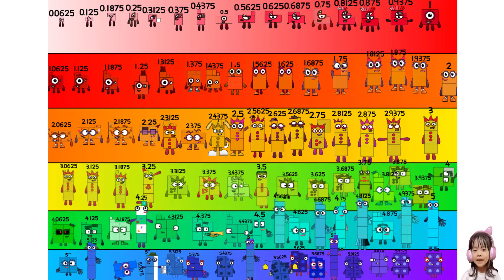Numberblocks Band Sixteenths up to 6 | Ten times table up..?